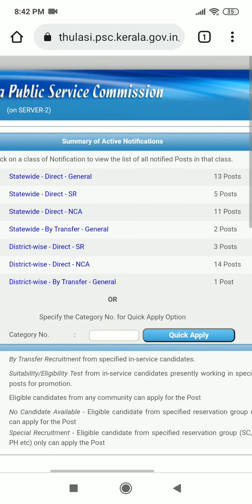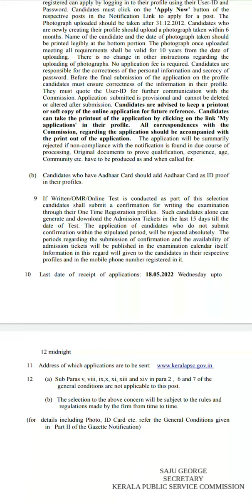KERALA PSC NEW NOTIFICATION ACCOUNTANT, CASHIER, CLERK CUM ACCOUNTANT, GRADE 2 ASSISTANT|YOUR GUIDE